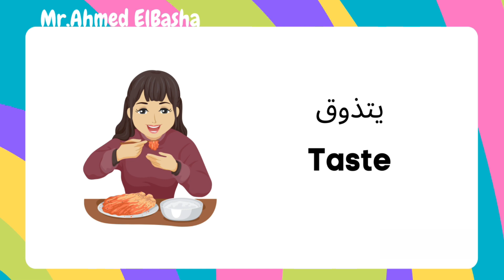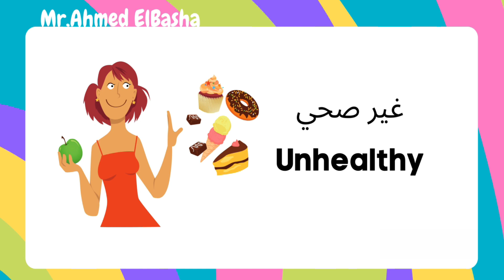Discover | KG 1 | Vocabulary | Geometric Self-Portrait #1 | Theme 1 - Chapter 1